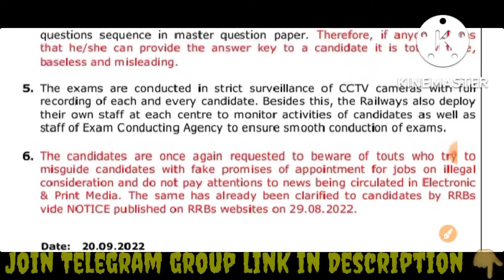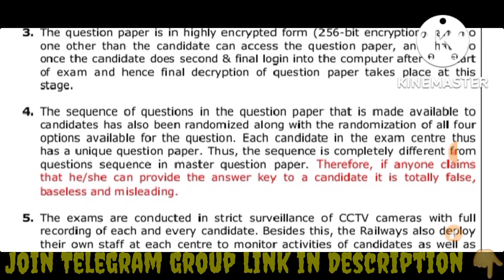रेलवे ग्रुप डी फर्जीवाड़े पर RRB का नया नोटिस जारी